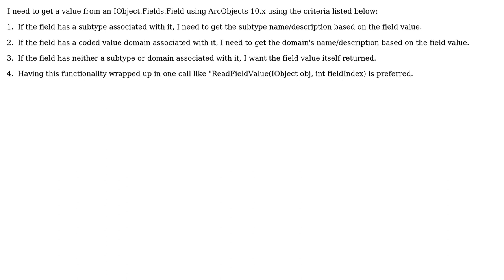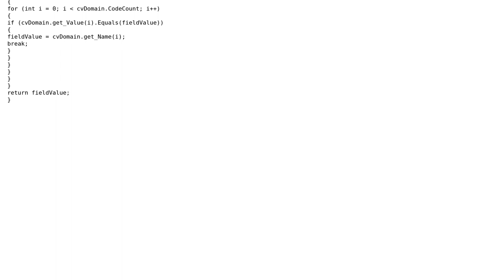GIS: Get the value/description from a domain or subtype for a given field's value?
With thanks & praise to God, and with thanks to the many people who have made this project possible! | Content (except music & images) licensed under CC BY-SA | Music | Images & others | With thanks to user Tim Sexton user PolyGeo and the Stack Exchange Network Trademarks are property of their respective owners. You are responsible for your own actions.